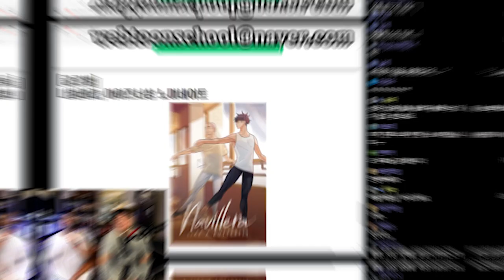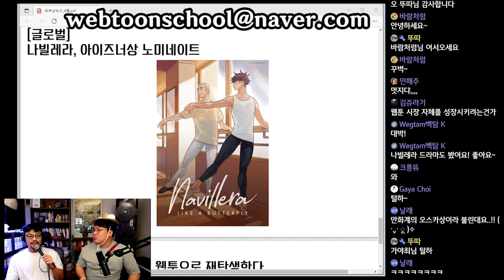웹툰 나빌레라, '아이즈너상' 노미네이트